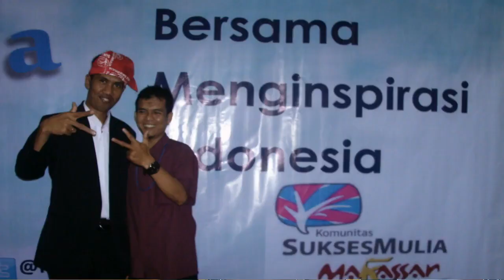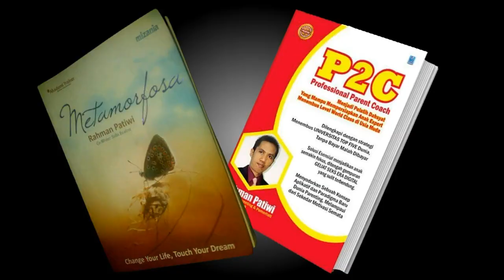KAMPUNG PEDULI PARENTING: DARI MOILONG UNTUK INDONESIA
Mengulas tentang Kampung Peduli Parenting (KPP) yang reancana akan di Launching di Kecamatan Moilong. Menyoal Permendikbud No 30 tahun 2017 tentang pentingnya pengadaan PENDIDIKAN KELUARGA di Tubuh Satuan Pendidikan.